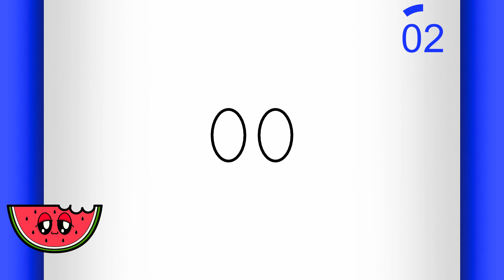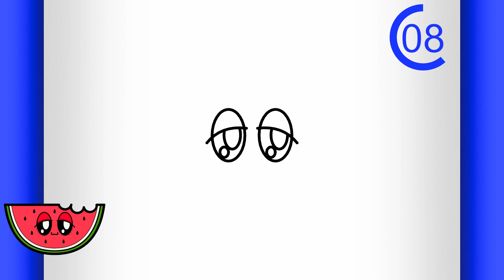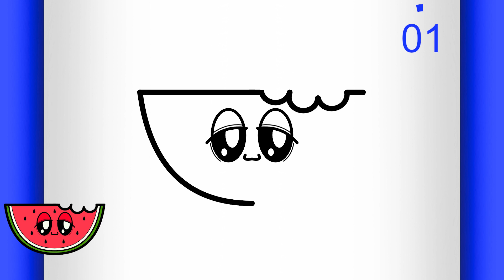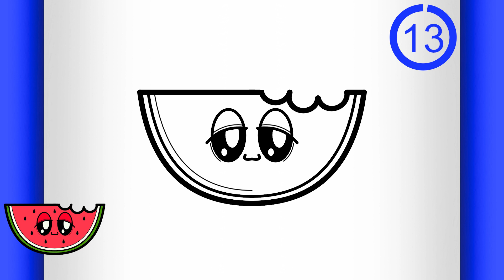(DIBUJOS PARA DIBUJAR) COMO DIBUJAR UNA SANDÍA KAWAII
¡Bienvenidos a otro tutorial sobre dibujos para dibujar kawaii paso a paso!

Este tutorial paso a paso sobre como dibujar cosas kawaii te enseñará como dibujar una sandía kawaii paso a paso. ¡Vea como dibujar una sandía kawaii puede ser muy fácil!

¡Espero que te guste este tutorial de dibujo kawaii para dibujar de la serie de videos sobre como dibujar kawaii paso a paso y todos los demás tutoriales fáciles de dibujos para dibujar paso a paso para principiantes que tienes aquí en el canal "Dibujos Kawaii"!